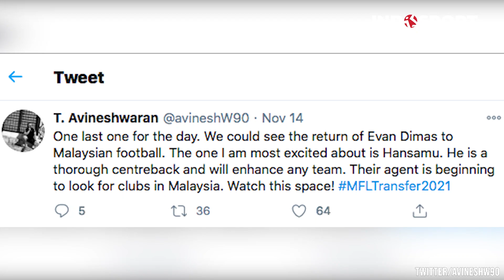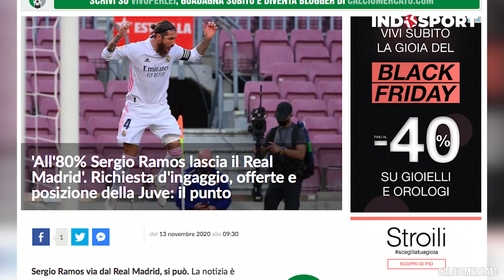BAGUS KAHFI DILARANG KETEMU BAGAS KAFFA, KENAPA?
Selama satu pekan terakhir, banyak pemberitaan-pemberitaan yang menarik dari dunia olahraga di INDOSPORT.

Rumor kepergian Hakan Calhanoglu dari AC Milan diyakini bisa memberi efek domino di bursa transfer. Salah satu akibatnya bisa membuat Real Madrid kehilangan salah satu wonderkidnya.

Kabar mengejutkan datang dari dua penggawa Timnas Indonesia, yakni Hansamu Yama dan Evan Dimas. Keduanya diperkirakan akan mencoba go internasional dengan merantau ke Liga Malaysia.

Sempat gagal ternyata tak membuat AS Roma berhenti mengejar penyerang Arsenal, Alexandre Lacazette. Disebutkan bahwa Roma kembali mengajukan tawaran yang membuat The Gunners goyah untuk pertahankan Lacazette.

Setelah cukup menjalani perawatan di Inggris, bintang Garuda Select, Bagus Kahfi akhirnya tiba di Indonesia. Sayangnya, ia tidak bisa langsung bertemu dengan saudara kembarnya, Bagas Kaffa, lantaran adanya protokol kesehatan di TC Timnas Indonesia U-19.

Setelah kurang lebih 15 tahun, masa bakti Sergio Ramos di Real Madrid mulai menemui garis finish. Hingga kini, kapten Los Blancos itu belum memperpanjang kontraknya dan AC Milan jadi klub terdepan yang ingin memboyongnya.

Reporter: Alfia Fadila

Editor: Dimas Prastianing